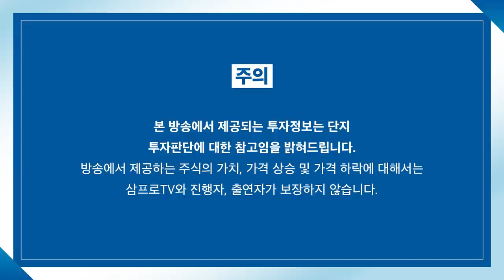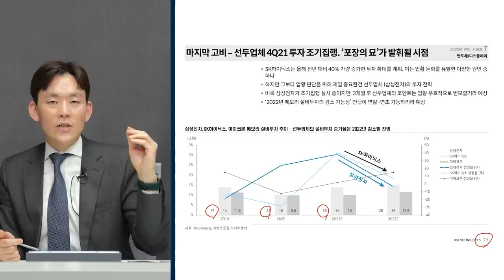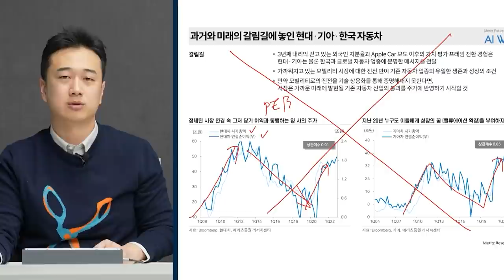[심층인터뷰] 다시 시작된 거리두기에 유통과 음식료 영향은? f. 키움증권 박상준 연구위원